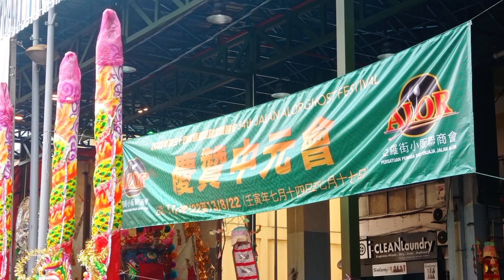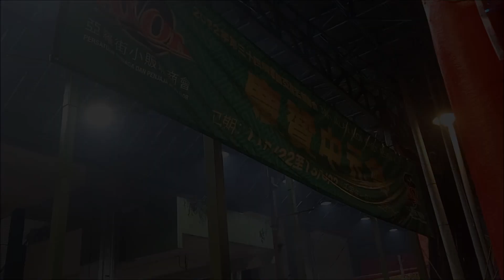Jalan Alor Hungry Ghost Festival 2022 - Day 1 (Kuala Lumpur, Malaysia)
First night of the Jalan Alor Hungry Ghost Festival 2022...